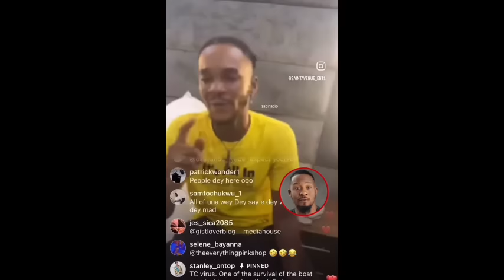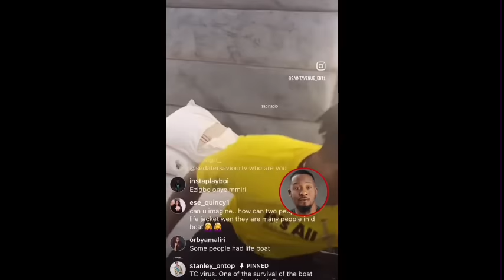Nollywood Actors Goodbye Messages to Jnr Pope😭Destiny Etiko Crying😱More Survivors⁉️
Nollywood Actors Message to Jnr Pope😭Destiny Etiko ÇRŸ1NG😱More Survivors⁉️

This is an educational and a health content that pass a message about keeping good health conditions.

This is a constructive journalism where a tragic incident is explained in a educative way for all to learn from.

What happened to junior pope cab be avoided and this is why this video is coming
This video is not purposed for profit making, this an educational content
kwlc

This video complies to YouTube policies for monetization
The revenue from this video will be used for buying of sewing machine for motherless babies home